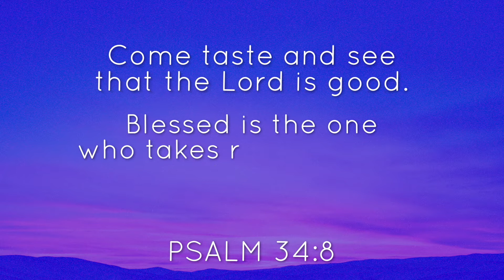Come & See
‘Come, taste and see that the LORD is good; blessed is the one who takes refuge in him. (Psalm 34:8)

What if you’re just not sure about faith in Jesus? What if you want to believe, but there are lingering doubts? What if you used to believe, but life has squeezed the faith right out of you?

Good news! One of the first gospel invitations from Jesus, himself—‘Come and see.’ We’re not arguing, or ‘guilting’ anyone into a faith that doesn’t fit. We’re simply saying, “Here’s what happened for me.” Come and see.

I LOVE You, and I LOVE Being Your Pastor!

Rusty